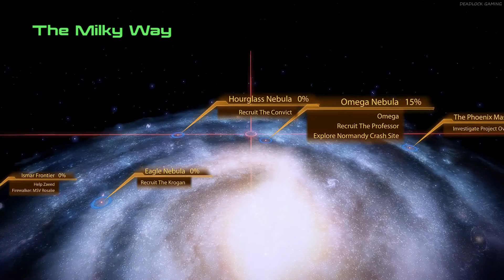Mass Effect 2 Gameplay Walkthrough Part 5 - BLUE SUNS [1080p]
PC SPECS:
Processor: Intel i5 7th Gen
Ram: 8gb
Video Card: Nvidia Geforce GTX 950m
Mass Effect 2 is an action role-playing video game developed by BioWare and published by Electronic Arts. It was released for Microsoft Windows and Xbox 360 in 2010, and PlayStation 3 in 2011. Mass Effect 2 is the second installment of the Mass Effect series and a sequel to the original Mass Effect. The game takes place within the Milky Way galaxy during the 22nd century, where humanity is threatened by an insectoid alien race known as the Collectors. The player assumes the role of Commander Shepard, an elite human soldier who must assemble and gain the loyalty of a diverse team and stop the enemy in a suicide mission. With the use of a completed saved game of its predecessor, the player can impact the story of the game in numerous ways.

Mass Effect 2 was a commercial success and received universal acclaim from video game publications, with the Xbox 360 version holding a score of 96 out of 100 at the review aggregate website Metacritic. Critics praised multiple aspects of the game, including its interactive storytelling, characterization, and combat. In contrast, some reviewers expressed concerns about the game's simplified gameplay compared to the previous game in the series. The game received numerous year-end awards, including Game of the Year at the 14th Annual Interactive Achievement Awards, and Best Game at the 2011 British Academy of Film and Television Arts Awards. The game is considered to be one of the greatest video games of all time. A sequel, Mass Effect 3, was released in 2012. A remaster of the trilogy, titled Mass Effect: Legendary Edition, will be released in 2021.